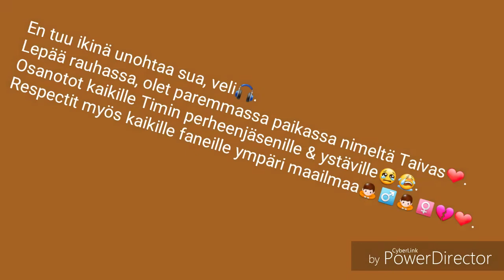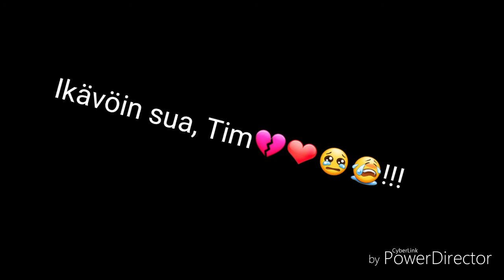Aviciin muistolle💔😭😢🇸🇪🎧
Tein tän videon Aviciin muistolle.

Ajattelin tähän perään ilmoittaa että kaikki tässä videossani sanotut yksityiskohdat eivät ole täysin totta, eli niistä ei tarvitse alkaa turhaa valittaa, koska eihän se mikään maailmanloppu ole. Oli mulla myös jotain muutakin sanottavaa mut unohin ne :/.

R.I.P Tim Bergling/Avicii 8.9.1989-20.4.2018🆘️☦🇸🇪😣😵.